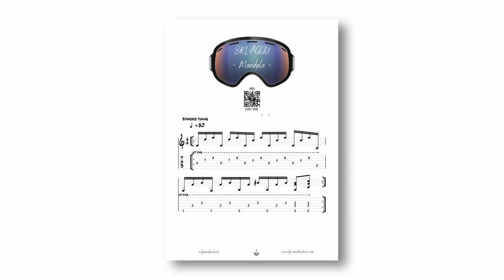Ski Aggu - Mandala Gitarrentutorial - Akkorde - Tabs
Veröffentlicht: 2023
Album: Dreamchasers 2023 by STOKED
Künstler: Ski Aggu
Genre: German Hip Hop

"Bisher kennt man Ski Aggu vor allem durch exzessive Songs wie "Party Sahne" oder "Tour de Berlin" mit Domiziana. Im Gespräch mit 1LIVE hat Ski Aggu erzählt, dass er in Berlin vor allem auf Techno- und Trance-Partys geht. Die haben ihn musikalisch geprägt. Mit "Mandala" gibt es jetzt einen verhältnismäßig ruhigen Song mit Akustik-Gitarre und entspannteren Beats.

Im Song geht es unter anderem um Bindungsfähigkeit. Ski Aggu rappt über eine Beziehung, die ihm immer wichtiger geworden ist. Lustige Vergleiche gibt es im Text aber auch. An einer Stelle heißt es zum Beispiel: "Ich konntе nie comitten, mittendrin wollt ich verschwinden. War wie meine Crocs, denn ich konnte mich nie binden".

"ein song direkt aus meim herz", hat er auf Instagram über den neuen Song geschrieben. Im Herbst wird Ski Aggu eine Tour spielen und für einige Live-Shows auch im Sektor abreißen: Dortmund, Münster und Köln können sich auf eine Abfahrt mit Ski Aggu vorbereiten. " ( Copyright